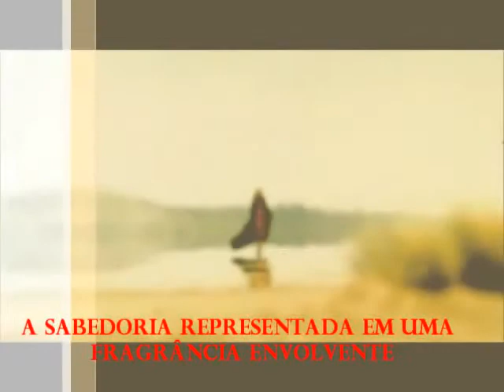Mytology Apresentação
Trabalho de MKT 3° ADM FACCAR
Propaganda de uma linha de perfumes
Professor Robson Casagrande